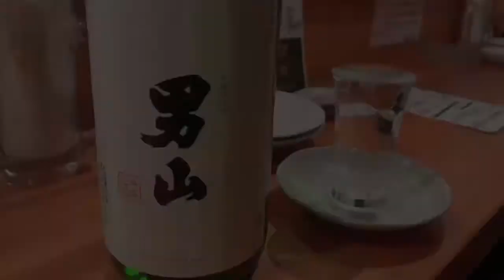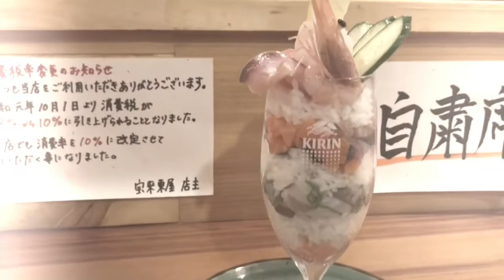【飯テロ】函館 の 食材 で作る 海鮮パフェの作り方！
居酒屋🏮宝来東屋オリジナル海鮮パフェの作り方、盛り付け方を紹介！

宝来東屋

📌居酒屋 宝来東屋
〒040-0043北海道函館市宝来町20-9

あなたのお越しをお待ちしております🙇‍♂️